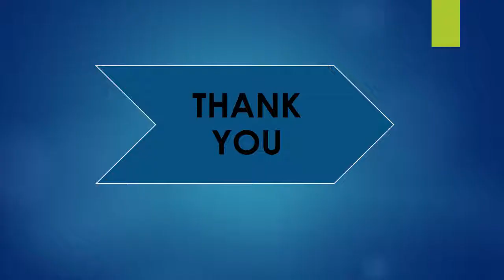Press Release Power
Press Release Power is one of the leading service providers for free press release submission and distribution service. Our press release has wide distribution for among the world and our price is affordable. Our Press Release Distribution service usa Can Help You spread the Press Release And Attracts Thousands Of Journalist And Reporters.